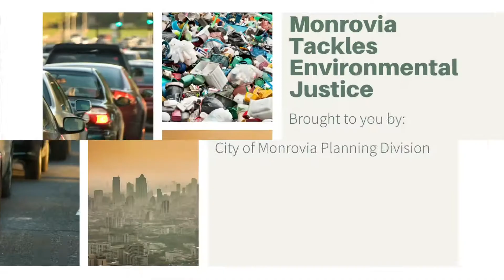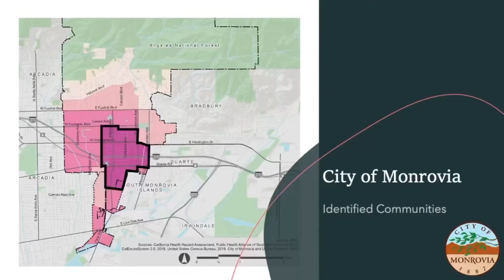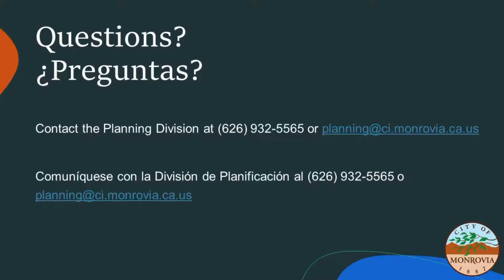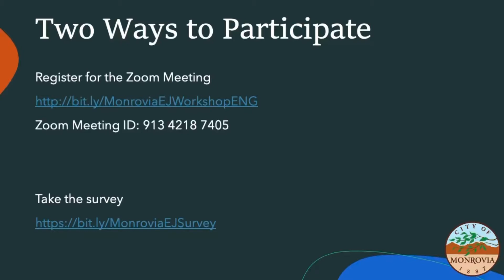Environmental Justice Element